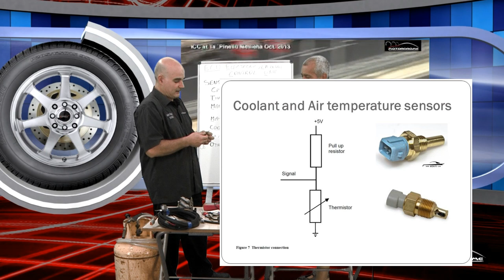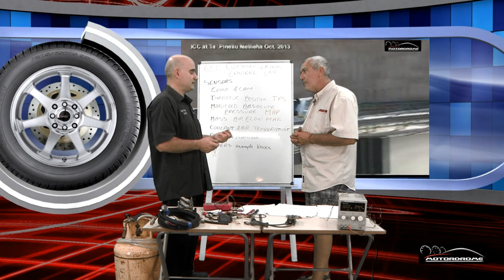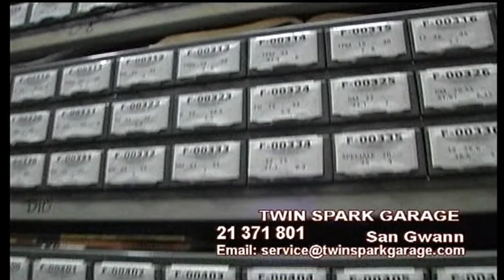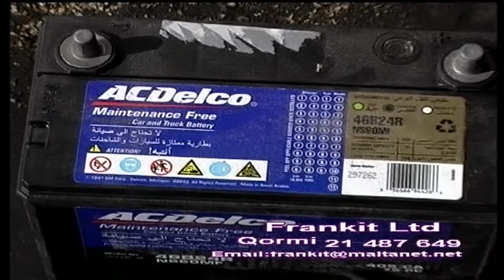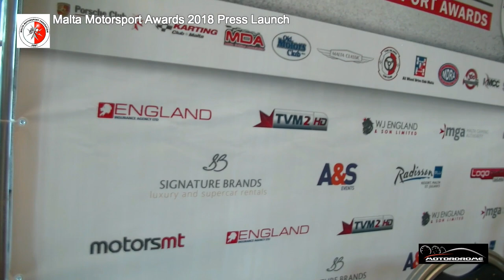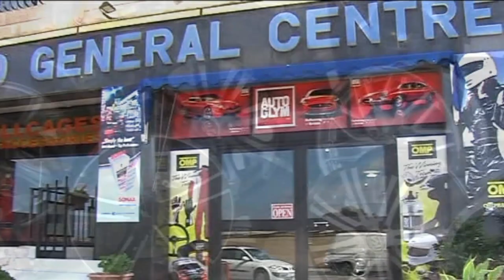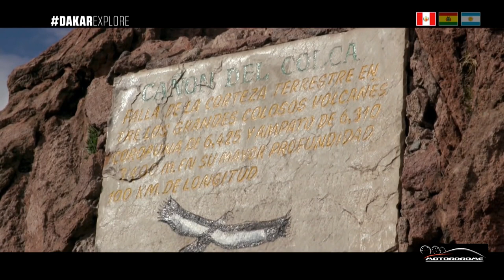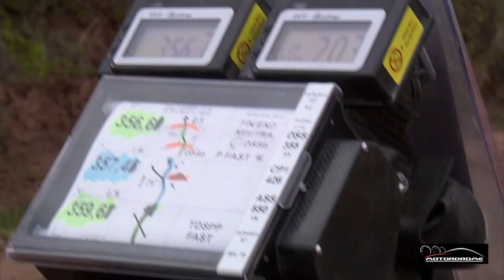Prof Eng Mario Farrugia Prog 5 - Interview with Duncan Micallef and Simon Giordemaina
Prof Eng Mario Farrugia Prog 5 - Interview with Duncan Micallef and Simon Giordemaina - MMF Re Malta Motorsport Award -.LRO Club Malta Track Day - Stage 6 and 7 Dakar 2018